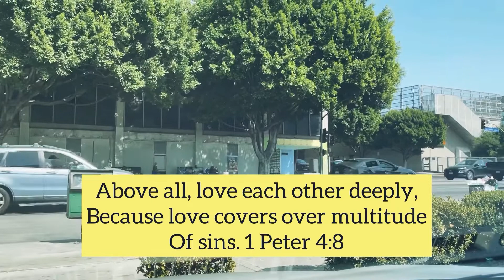HERE'S WHY THERE ARE SO MANY HOMELESS IN AMERICA?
CREDIT TO:
Musician : Ashutosh Music: Joy
Musician:  @iksonmusic Music: Dear Autumn